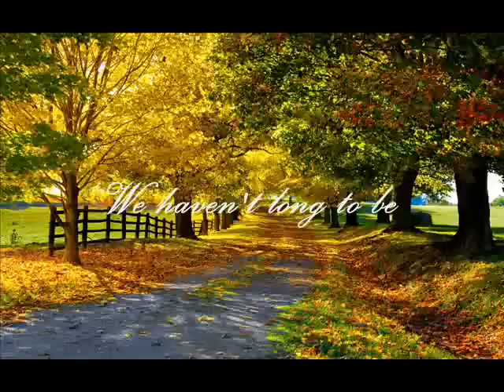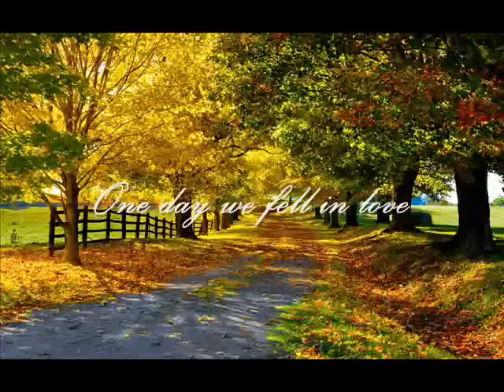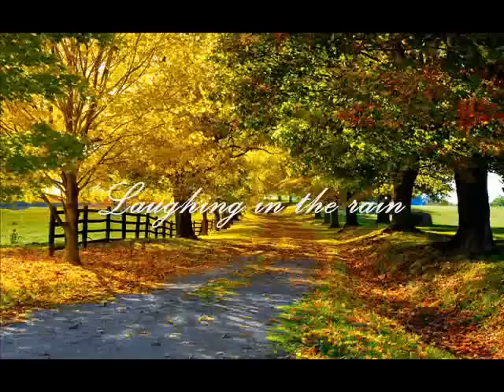Jo Stafford - Young And Foolish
From the CD Album "Jo Stafford, By Request" Music & Lyrics By Albert Hague, Arnold Horwitt